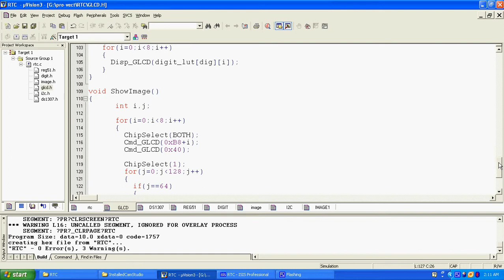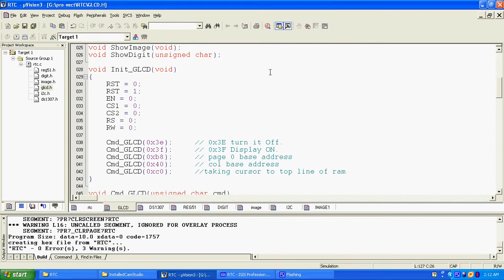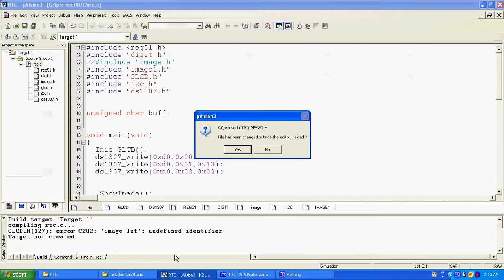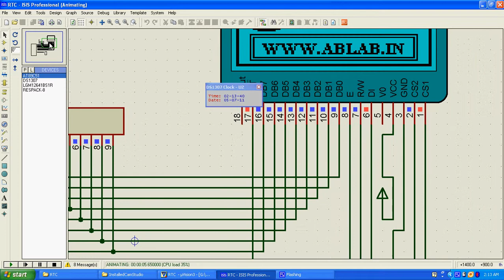ABLab Solutions on GLCD- Somanath Nanda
Created By : Somanath Nanda